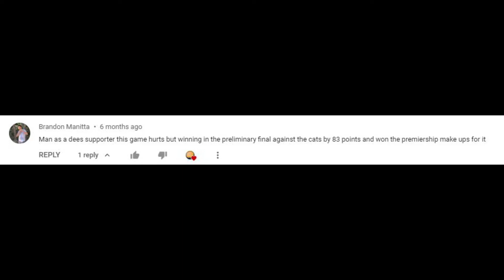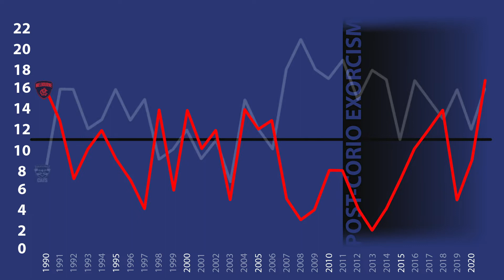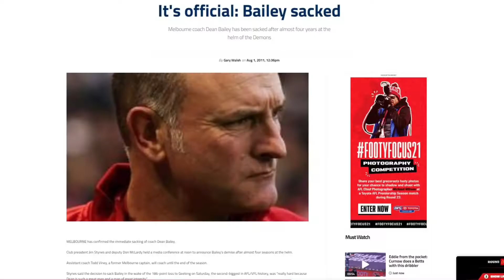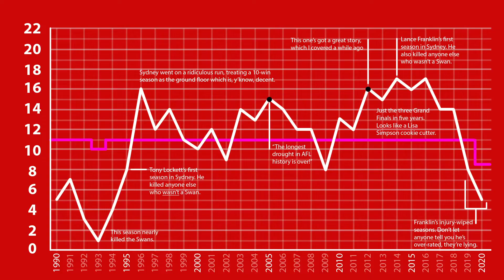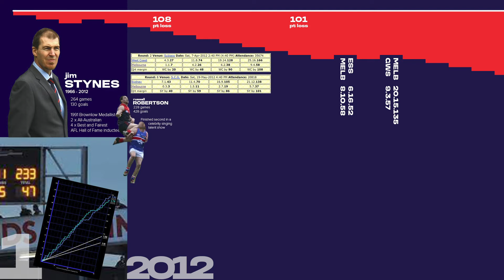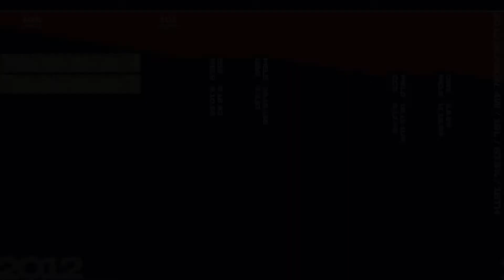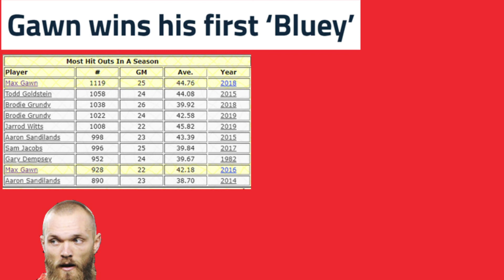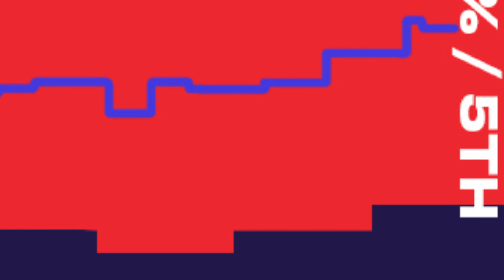The Team In The Red | The Demonic Ritual Part 1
The Melbourne Demons were at rock bottom after the Corio Exorcism, losing to Geelong by 30 goals. In this three-part series, The Gaz-Man reviews how Melbourne went from league embarrassment to league champions in a decade, and also makes a handy chicken and rice dish while doing so.

Part 1 covers the first 7 years of bad luck (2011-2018) after the Cats crossed the Demons' path. Fun fact, we've released it literally right before the Demons play GWS, so we've probably ensured GWS' victory right there. Oops.